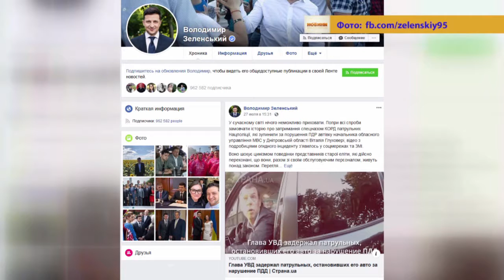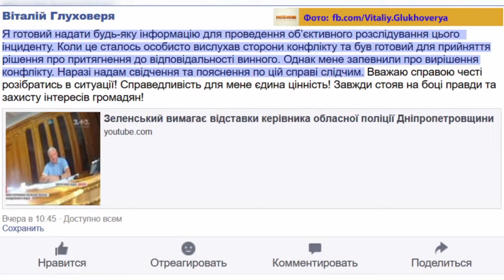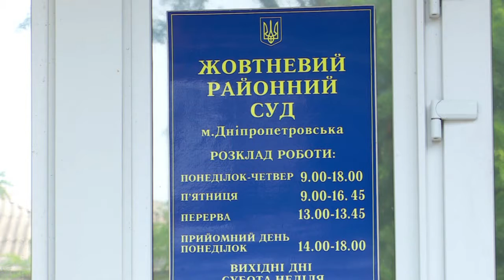29.07.2019 Новини 17:00